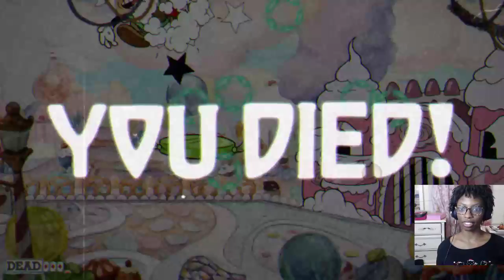Cuphead: Delvina Messes with the Devil Thrice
Streamed 11/30/2017

Specs:
Intel - Pentium G4560 3.5GHz Dual-Core Processor
MSI - B250I GAMING PRO AC Mini ITX LGA1151 Motherboard
Zotac - GeForce GTX 1060 3GB 3GB Mini Video Card
Crucial - Ballistix Sport LT 8GB (1 x 8GB) DDR4-2400 Memory